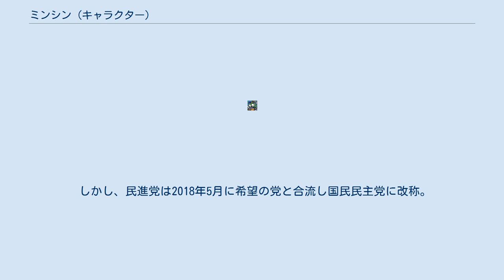ミンシン (キャラクター)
組織・団体のマスコット
ミンシンとは、日本の政党・民進党の党公認キャラクター。
 2016年3月、民主党が維新の党と合併し『民進党』が誕生。
これに伴い、「民主くん」の去就が注目されていた。
民進党・岡田克也代表(当時)が、「党のマークが代わるので、公認の位置づけということはない」と述べ、公認を剥奪する考えを示した。
4月29日に公認・引退をかけたゲームが「ニコニコ超会議2016」において民進党・枝野幸男幹事長（当時）立ち会いの元、行われたが敗北、引退が決定した。
 9月、民進党は、民主くんの後任となる新しい公認マスコットを公募すると発表した。
翌2017年1月中旬まで人気投票が行われた。
 2017年3月11日、記者会見で新キャラクターがお披露目された。
民主党時代の「民主くん」のイメージとは一線を画し、ボディーは水色で首に赤色のマフラー。
民進党の頭文字「M」をかたどったロゴマークをキャラクターの「触角」に取り入れた。
 新キャラは民進党・蓮舫代表により「皆さんに名前が浸透するように」という意味を込め『ミンシン』と命名される。
なお、ミンシンはネット投票で投票総数10万1475票のうち、4万5785票を獲得。
 3月12日の民進党定期党大会にて、正式デビューとなった。
 しかし、民進党は2018年5月に希望の党と合流し国民民主党に改称。
ミンシンはわずか1年2ヶ月でその役目を終えた。